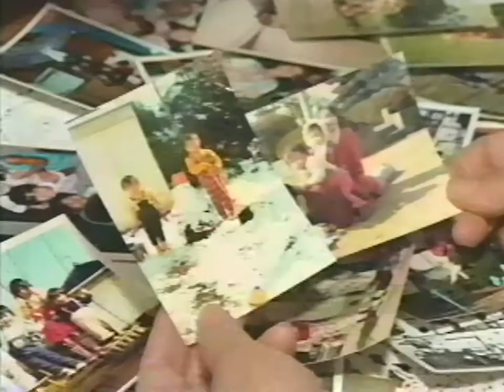Mari Kosuge 1992-07-10